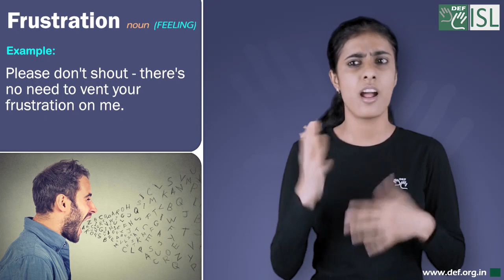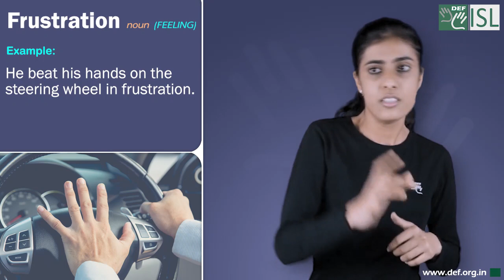Frustration (noun) Word of the Day for June 4th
Frustration - noun (feeling)

Meaning- the feeling of being upset or annoyed as a result of being unable to change or achieve something.

Examples- 1. I could sense his frustration at not being able to help.
2. Please don't shout - there's no need to vent your frustration on me.
3. Try not to let your frustration spoil the event.
4.  He beat his hands on the steering wheel in frustration.